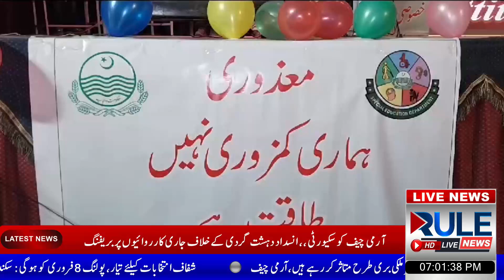ڈیرہ غازی خان: خصوصی افراد کے عالمی یوم کے حوالے سے آرٹس کونسل میں تقریب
ڈیرہ غازی خان : رپورٹ  خالد سدوزئی

محکمہ سپیشل ایجوکیشن کے  زیر اہتمام  خصوصی افراد کے عالمی یوم کے حوالے سے آرٹس کونسل میں تقریب کا انعقاد کیا گیا، جس میں ڈپٹی کمشنر مہر شاہد زمان لک نے بطور مہمان خصوصی شرکت کی اور بچوں میں آلات سماعت اور انعامات تقسیم کئے۔
عالمی یوم خصوصی افراد کے حوالے سے محکمہ سپیشل ایجوکیشن کے زیر اہتمام آرٹس کونسل ڈی جی خان میں  میں تقریب کا انعقاد کیا گیا، جس میں سپیشل بچوں نے ٹیلوز،خاکے پیش کئے،بچوں نے ثقافت کے رنگ بکھیر دئیے۔کمشنر ڈی جی خان مہر شاہد زمان لک کی بطور مہمان خصوصی شرکت کی اور بچوں میں آلات سماعت تقسیم کئے۔تقریب سے خطاب کرتے ہوئے ڈپٹی کمشنر مہر شاہد زمان لک نے کہا کہ سپیشل بچے خدا داد صلاحیتوں کے مالک ہیں، معذوری کمزوری نہیں بلکہ طاقت بن سکتی ہے، تربیت اور فنی تربیت سے آراستہ کرکے معاشرہ کا فعال شہری بنایا جاسکتا ہے۔ انہوں نے کہا کہ سپیشل بچے ہمارے لئے اہم ہیں۔ایسے بچوں کی ٹیچنگ مشکل ٹاسک ہے۔والدین اور اساتذہ کی زیادہ توجہ درکار ہوتی ہے  سیکھنے کی کم صلاحیت والے بچوں کی تعلیم و تربیت کےلئے آرٹیزم سنٹرز بھی کام کررہے ہیں۔ڈپٹی کمشنر کا مزید کہنا تھا کہ سپیشل ایجوکیشن سکولوں میں وظائف کے ساتھ تعلیمی سہولیات فراہم کی جارہی ہی ڈویژنل ایجوکیشن سپیشل کمپلیکس محمد یسین نے کہا کہ مختلف معذوری کے شکار بچوں کی تعلیم و تربیت پر خصوصی توجہ دی جا رہی ہے، تقریب میں اے ڈی سی جی و پولیٹیکل اسسٹنٹ محمد اسد چانڈیہ،ریجنل ڈائریکٹر اوپن یونیورسٹی قیصر کاظمی،ڈائریکٹر آرٹس کونسل نعیم اللہ طفیل،پرنسپل بوائز سنٹر آف ایکسیلنس فیض اللہ ترین ،پرنسپل ڈی پی ایس کرنل ریٹائرڈ آصف سلیم اور دیگر موجود تھے۔